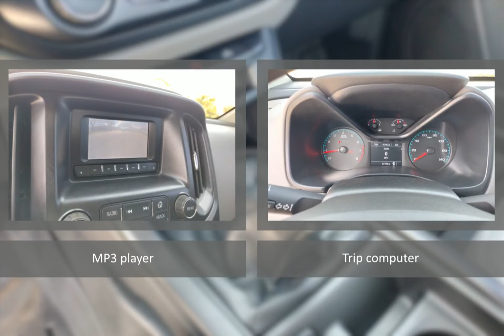2015 Chevrolet Colorado CDH230262A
2015 Chevrolet Colorado CDH230262A